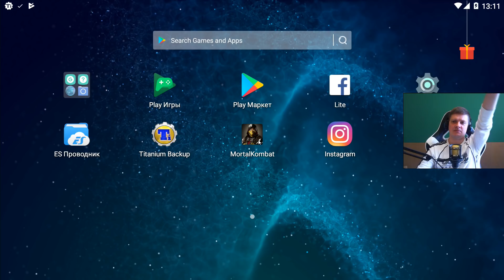Mortal Kombat Mobile - ОБНОВЛЕНИЕ 2.1.1❄️ПОЛУЧИЛ МОРОЗИЛО MK11 СО ВТОРОЙ ПОПЫТКИ